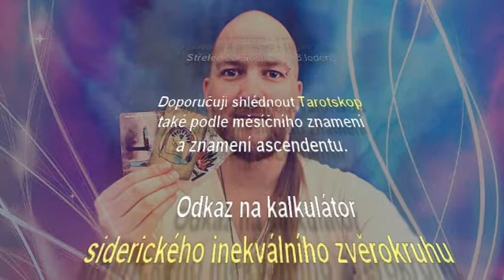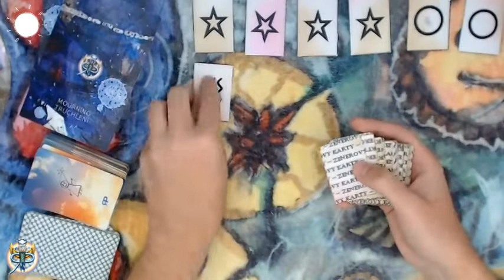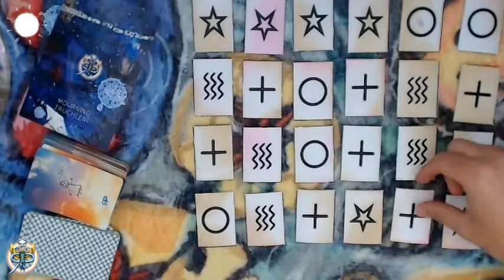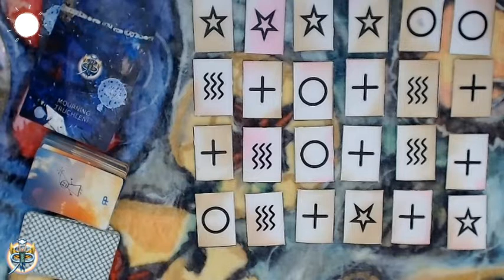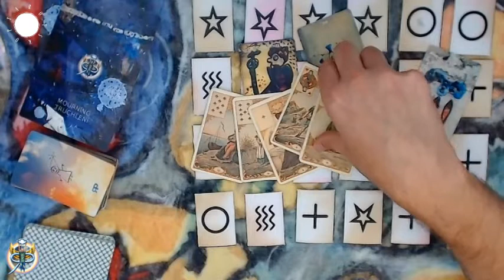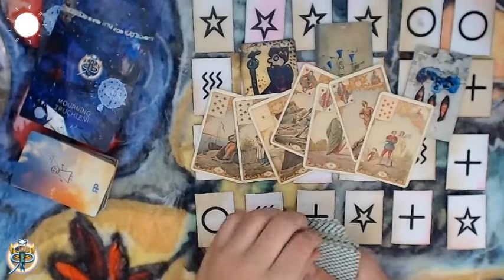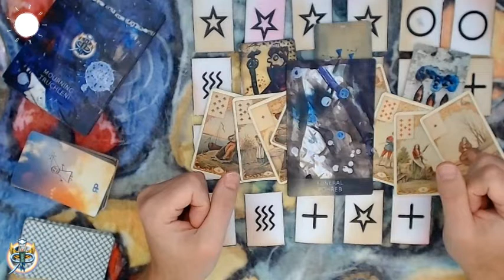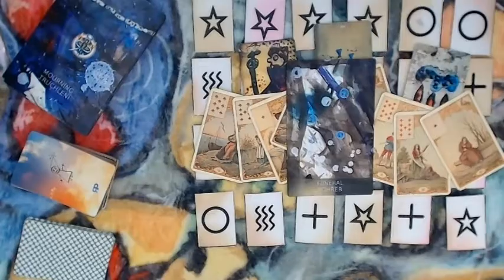Tarotskop 2021 - Hadonoš - roční výklad pro jednotlivá znamení